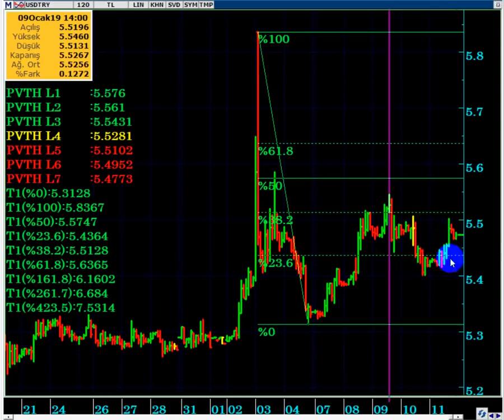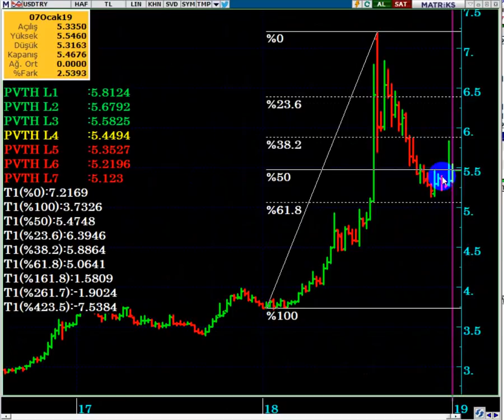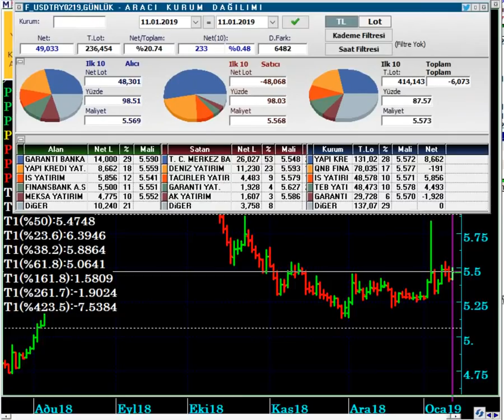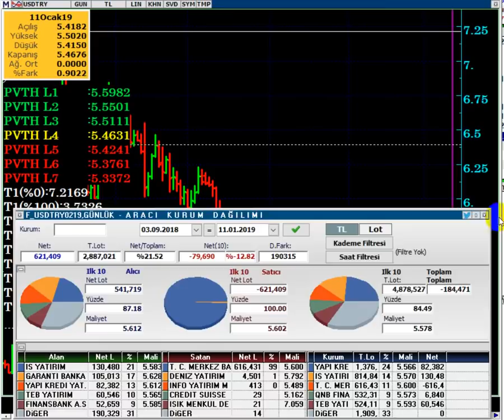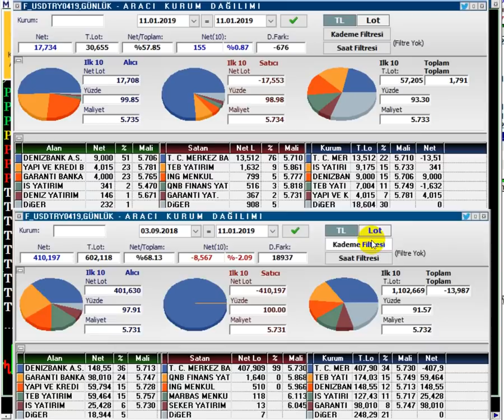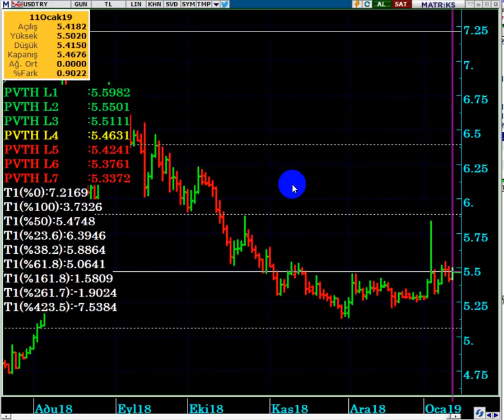DOLAR/TL 5.30 AŞAĞISINA GELİR Mİ...? (DolarTL Bu Hafta Ne Olacak...?)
DOLARTL 5.30 AŞAĞISINI GÖRÜR MÜ...?
5.40 DESTEĞİ KORUNACAK MI...?

DolarTL,
Dolar 2019 ,
Dolar kur ne olur,
Dolar düşer mi,
Merkez Bankası dolar satış,
Dolar analiz,
Dolar canlı,
Dolar kuru,
Dolar tahmini,
Dolar tl,
Dolar yükselir mi, Dolar düşecek mi,
Foreks,
Forex,
Gram altın,
Kur,
Ons altın,
Para kazanma yöntem,
Parite,
Petrol,
Piyasa beklenti,
Piyasa bugün,
Piyasa döviz,
Piyasa haberleri,
Usdjpy analiz,
Usdtry yorum, usdtry analiz,
Altın,
Borsa,
Brent petrol,